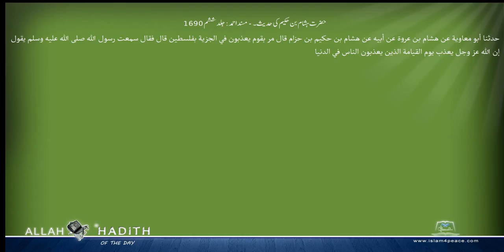حضرت ہشام بن حکیم کی حدیث۔ مسند احمد Musnad Ahmad Islam4Peace com